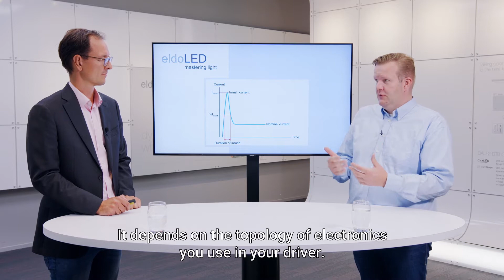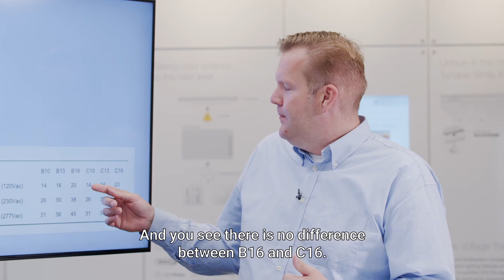eldoLED Tech Talk | Lowering Your Inrush Current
eldoLED's Mark Cremer and Heino de Heijde delve into effects of inrush current,  how to calculate the number of LED Drivers and how to lower your inrush current while maximizing efficiency with eldoLED. Check it out: